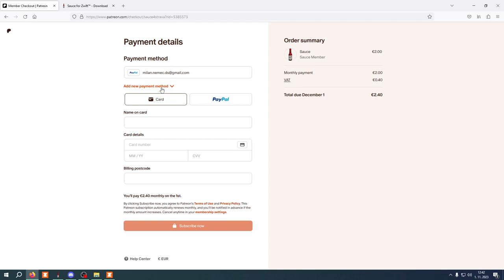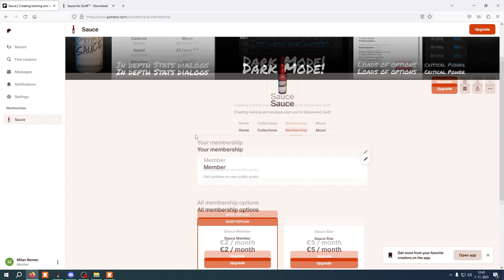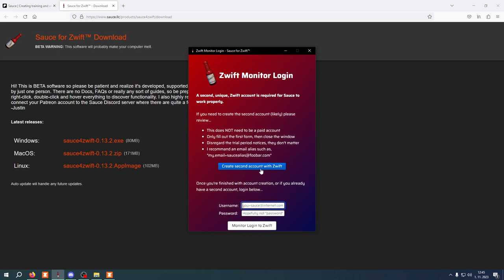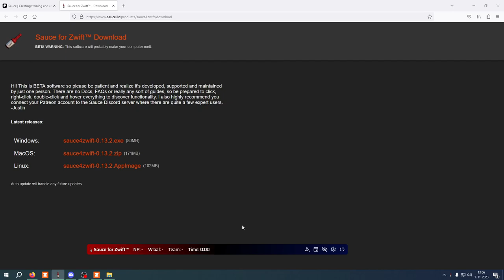Sauce pre Zwift CZ/SK návod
Jednoduchý návod na to, že ako si pridať do svojho Zwiftu overlay Sauce for Zwift a vytvoriť si tým pádom väčší pôžitok z jazdy :)